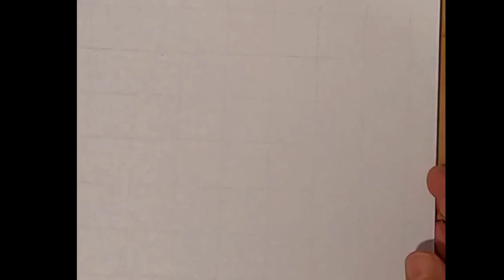Speed Draw Chloe (Lauren German, Lucifer)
Aug 23 of the Lucifer Season Six Countdown Challenge -

Favourite S3 Title. Chloe Does Lucifer.